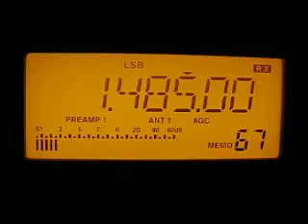Radio Merkurs 1485 kHz. 25.2.2012.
1485 kHz 1726 Radio Merkurs LVA Riga. Icom IC-R75. QTH: Joensuu, Finland.